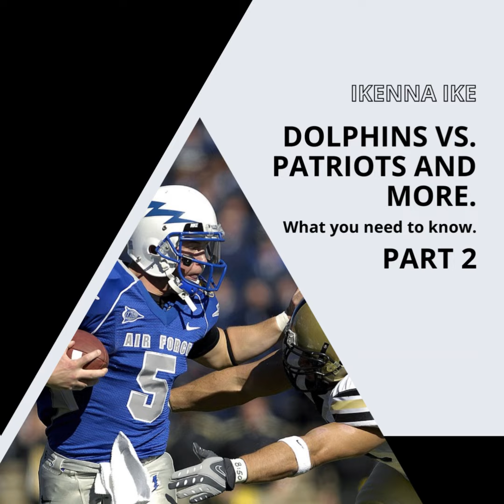IKENNA IKE | DOLPHINS VS. PATRIOTS AND MORE: ABOUT THE COWBOYS (PART 2)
Following their epic loss to the New York Giants last week (0-40), the Cowboys defeated the Orphaned Jets this past Sunday with a score of 30-10 despite Aaron Rodgers' injury.